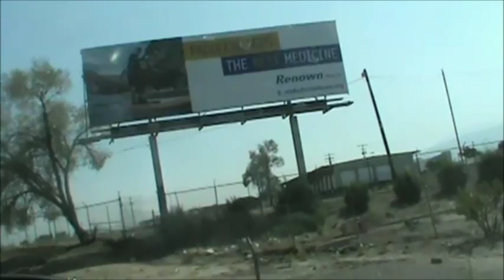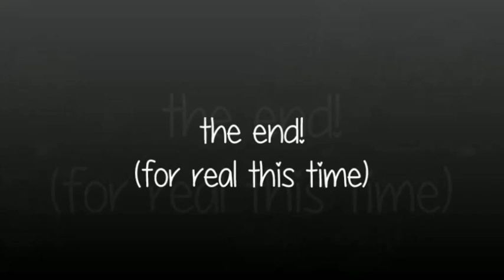lake tahoe vacation pt 6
WARNING!
there's a lot of driving footage so if you get motion sickness easily or something like that i would recommend skipping this video.